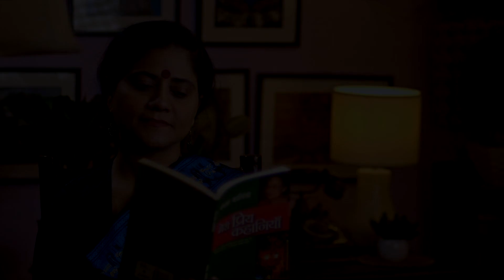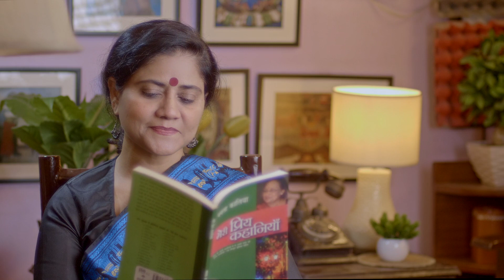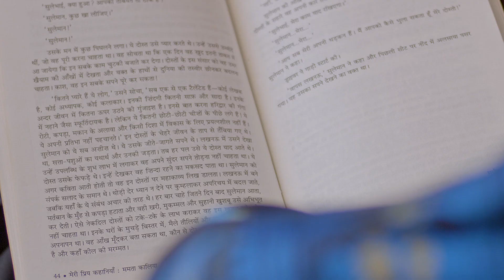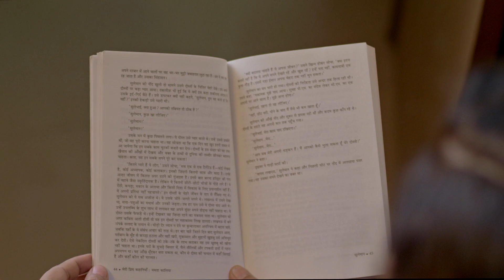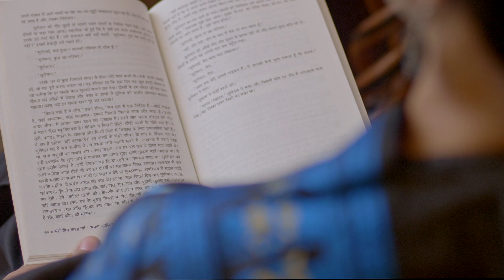Ep.3 Suleman - A Short Fiction by Mamta Kalia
In this episode we review Suleman by Mamta Kalia.

Was Suleman the fabulously wealthy and wise king who was bestowed upon with many God-given gifts, including the ability to speak to animals and rule jinn's. Or was Suleman... Layers by layers Mamta Kalia builds one of the most fascinating character ever imagined in Hindi Literature. Immediately lovable and fatal. Please read the story in its original because it is a marvel of Hindi language...anyway enjoy the short introduction to this marvellous tale.

Please Support us:
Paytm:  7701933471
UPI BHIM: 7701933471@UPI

It is introduced and read by Shaily Kumar.
Camera Sound and Editing by Shashwat Mudgal